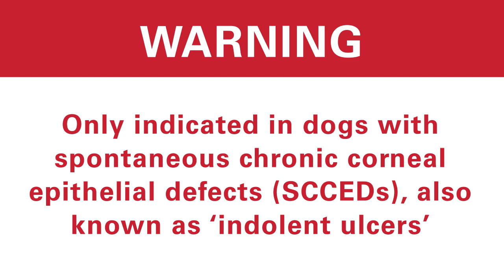Grid keratotomy in a dog - Non healing corneal ulcer (SCCED, 'Boxer' ulcer)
Video created with the support of the 'Excellence in Education Grant' from the College of Veterinary Medicine, Iowa State University